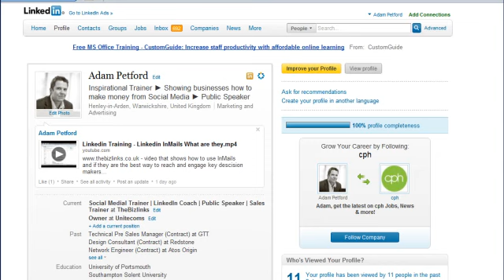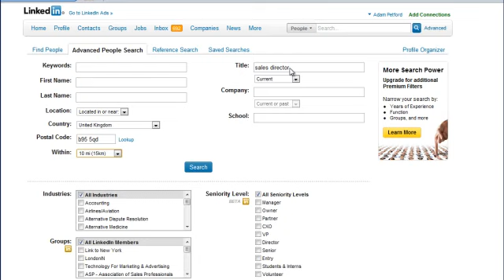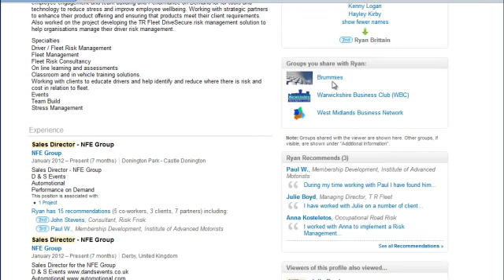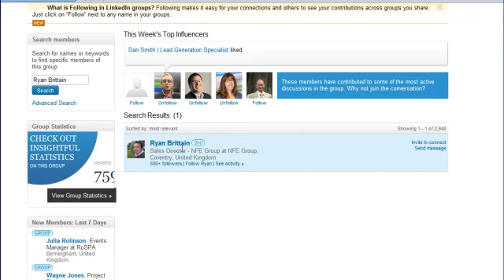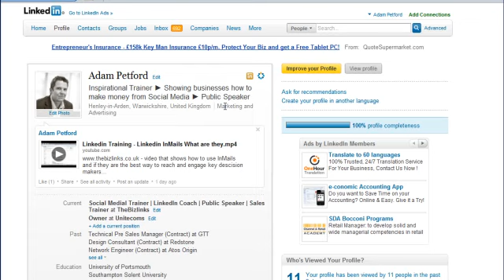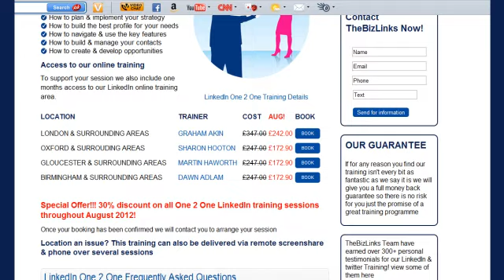LinkedIn Advice and Training - Finding new Clients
Using LinkedIn for Sales

*The key to using LinkedIn for sales is to humanize your approach and crystallize your value to your target market - this video will explain exactly how you can achieve this*